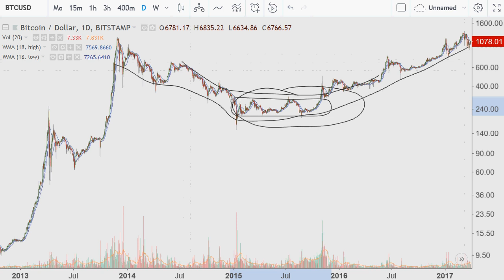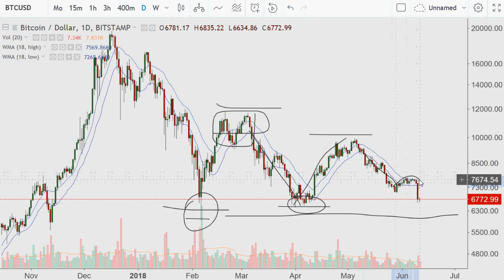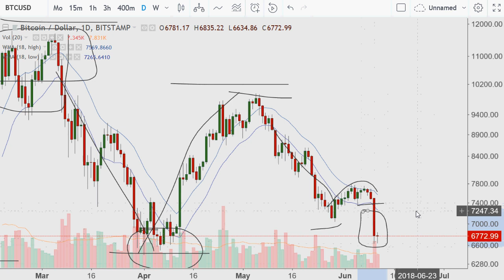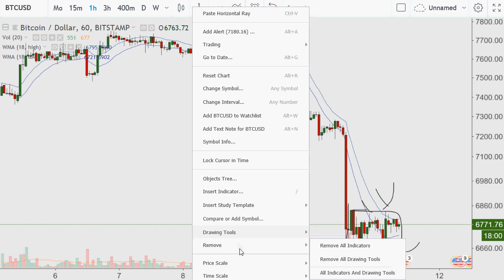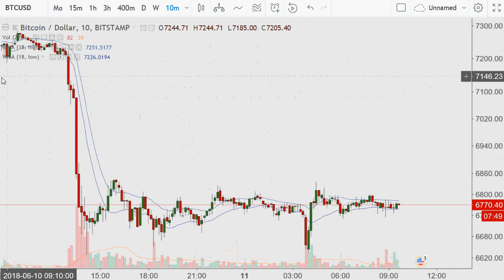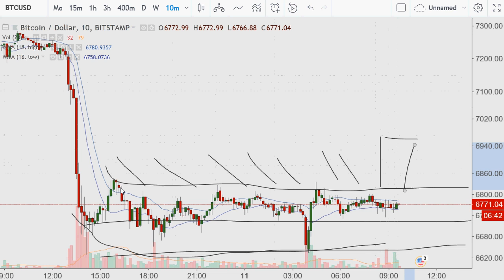Crypto Day Morning {Bitcoin Analysis} 2018.06.11